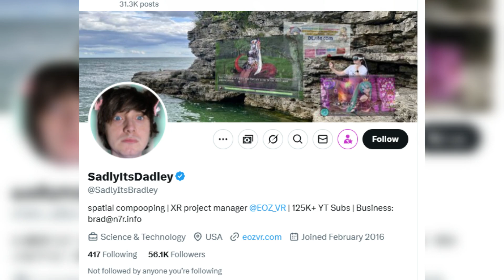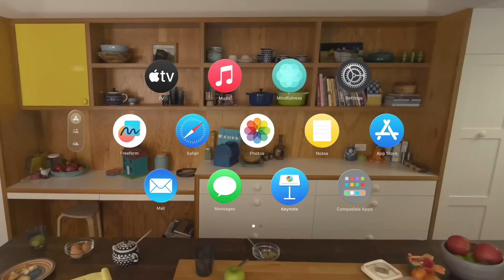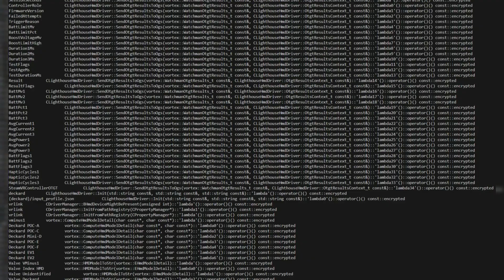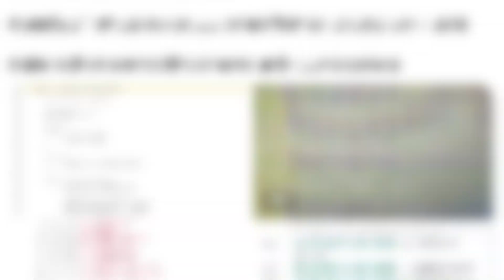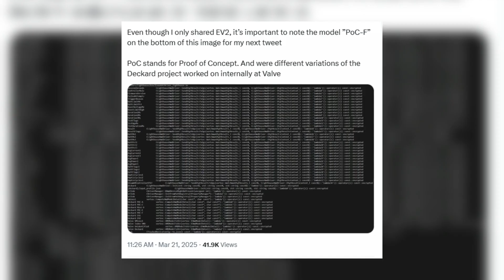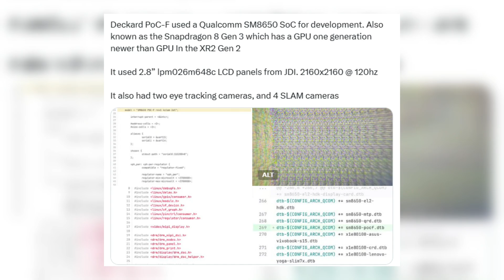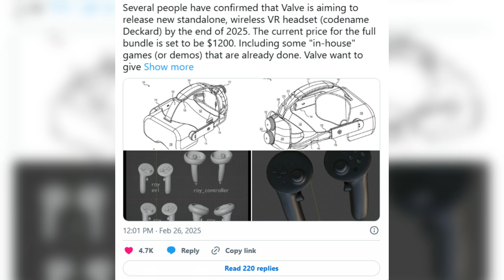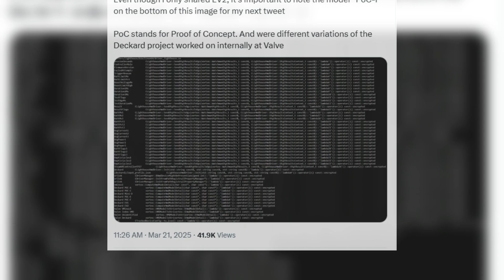Valve Deckard VR Headset Leak – 2K LCD Panels & Snapdragon 8 Gen 3 Power!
Leaked details reveal Valve's Deckard proof-of-concept, showcasing cutting-edge tech. This video dives into the reported 2K LCD panels and the powerful Snapdragon 8 Gen 3 chip, hinting at a potential VR revolution. We analyze the implications of these specs, exploring how they could redefine VR performance and visual fidelity. Discover what these details suggest about Valve's future VR ambitions and how they might impact the industry. Get ready for a deep dive into the next generation of virtual reality hardware.

0:00 Intro
1:17 Deckard: The Long-Rumored Next Step in Valve’s VR Lineup
2:29 The POC-F Build: 2K LCD Panels & Inside-Out Tracking
4:06 Snapdragon 8 Gen 3 – A Surprising Choice
5:15 Inside-Out Tracking & Controller Integration
6:16 Don’t Assume the Final Deckard Will Be the Same
7:16 What We Might Expect in the Final Deckard
8:32 Outro